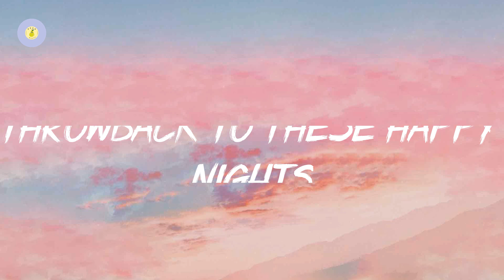Throwback to these happy nights playlist - Childhood songs